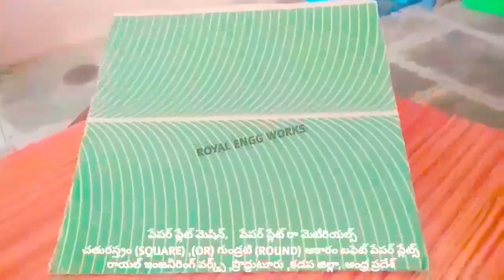Paper plate making machine,Buffet plate Raw materials manufacturer,Hydraulic Single Die price Telugu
For
PRODDATUR
YSR (KADAPA) DISTRICT
ANDHRA PRADESH
INDIA

2020 SMALL SCALE INDUSTRIES/INDUSTRY BUSINESS/FACTORY/COMPANY/IDEAS/PLAN/DETAILS/INFORMATION IN TELUGU,

2020 SMALL SCALE INDUSTRIES/INDUSTRY BUSINESS/FACTORY/COMPANY/IDEAS/PLAN/DETAILS/INFORMATION IN TELUGU,

2020,SMALL SCALE,INDUSTRIES,INDUSTRY,BUSINESS,FACTORY,COMPANY,IDEAS,PLAN,DETAILS,INFORMATION,TELUGU,